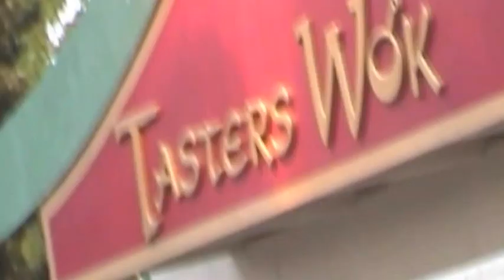Moya Reyes Little ones. Hannah, Rachel, Sarah May 2002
Sheilla's Wedding May 2002